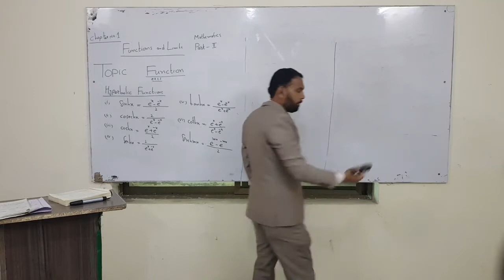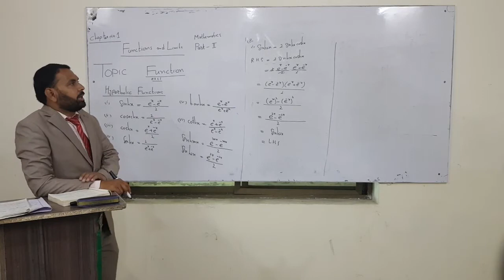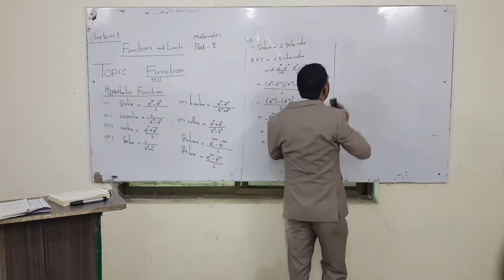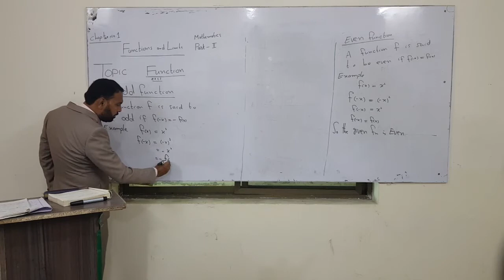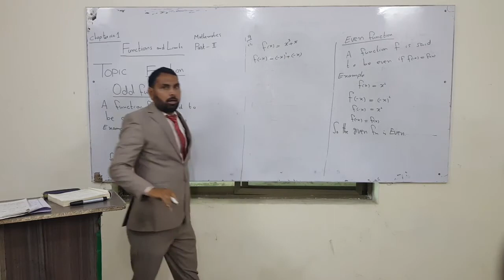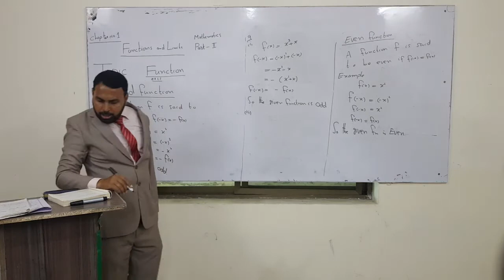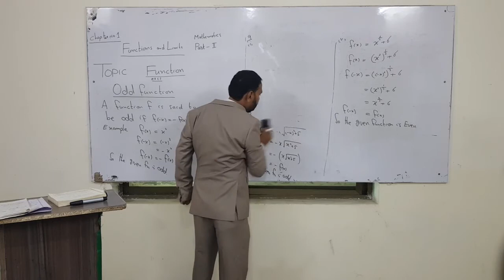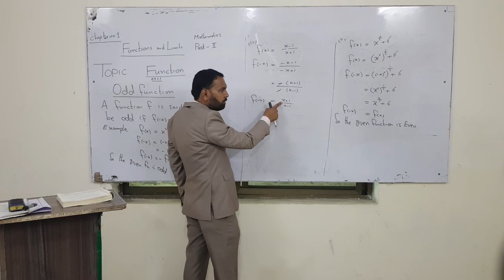Maths Lecturec 06-2 (2nd Year)